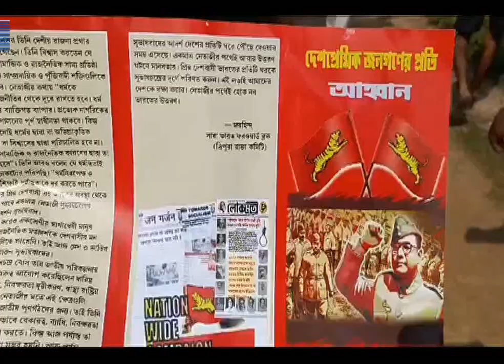নেতাজীর বার্তা ঘরে ঘরে - ফরওয়ার্ড ব্লক